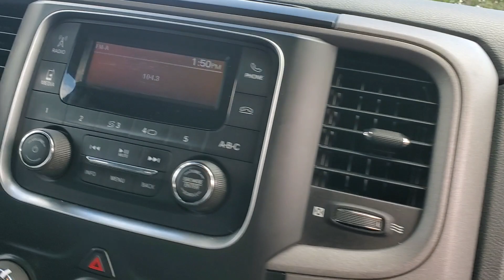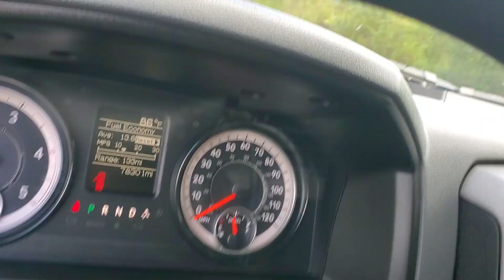2018 Ram 3500 PN4267